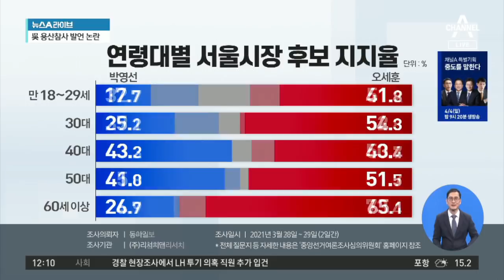당명 지우고 정부 실책 사과…박영선, 차별화 전략? | 뉴스A 라이브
■ 방송일 : 2021년 4월 1일 (목요일)
■ 진행 : 황순욱 앵커
■ 출연 : 백성문 변호사, 전지현 변호사, 최진봉 성공회대 교수

[황순욱 앵커]
서울시장 보궐선거가 이제 6일 앞으로 다가왔습니다. 여론조사 공표 금지기간 전에 실시된 여론조사 결과를 먼저 살펴보겠습니다. 동아일보 의뢰로 실시한 여론조사에서는요. 더불어민주당 박영선 후보가 30.3%, 국민의힘 오세훈 후보가 52.3%로 조사가 됐습니다. 다음 것 볼까요? 뉴시스의 의뢰로 어제 그제 이틀 동안 실시된 여론조사 결과인데요. 박 후보가 36%, 오세훈 후보가 57.5%로 조사됐습니다.

여론조사 결과 연령별로 좀 더 자세히 살펴보겠습니다. 동아일보 의뢰로 실시된 여론조사를 보면요. 40대에서 박 후보가 43.2%, 오 후보가 43.4%로 지지율이 거의 비슷하다고 할 수 있습니다. 하지만 다른 연령에서는 오 후보가 박 후보를 조금 앞서고 있다는 것으로 조사가 됐습니다. 뉴시스의 의뢰로 실시된 여론조사에서도 전 연령대에서 오 후보가 박 후보보다 앞선다는 결과가 나타났습니다. 여론조사 결과, 최진봉 교수님 어떻게 보셨습니까? 계속 차이가 유지가 되는 것으로 봐야 되겠죠?

그렇죠. 지금까지 여론조사 추이를 보면 전체적으로 지금의 추세가 계속 유지가 되고 있어요. 기본적으로 선거의 프레임 자체가 정권심판론, 이렇게 판이 짜여 가고 있는 상황이라서요. 민주당 입장에서 상당히 어려운 싸움을 하고 있는 건 분명해 보입니다. 지금 상황에서 이 프레임이 바뀌지 않는 이상, 예컨대 정권심판론이 아니라 인물론이나 정책대결론으로 가면 변화가 있을 가능성이 있는데요. 얼마 남지 않은 기간 동안 이걸 바꿀 수 있느냐가 최대 관점이라고 생각해요. 현재 관점에서 국민의힘 입장에서야 이 추세로 계속 가는 걸 추진할 거고요. 민주당 입장에서는 프레임 전환을 위해서 계속 여러 가지 정책들이라든지 대안들을 내놓을 가능성이 있는데요. 그게 얼마나 먹히느냐가 남은 기간 동안 뒤집을 수 있느냐 없느냐를 결정하는 중요한 요소가 될 것이라고 보입니다.

〈평일〉
08시 00분 라디오쇼 정치시그널 (유튜브 라이브)
08시 50분 김진의 돌직구 쇼
10시 20분 김진의 더라방 (유튜브 라이브)
12시 00분 뉴스A 라이브
15시 50분 강력한 4팀
17시 20분 뉴스TOP10
19시 00분 뉴스A

〈주말〉
12시 00분 토요랭킹쇼·뉴스A 라이브
17시 40분 뉴스TOP10
19시 00분 뉴스A